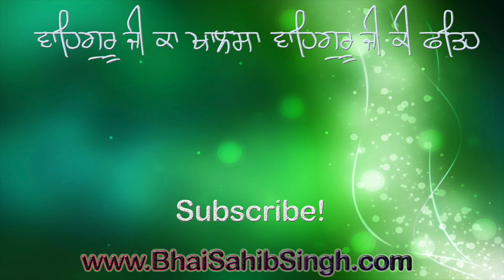Rehraas Sahib Full Path - ਰਹਰਾਸਿ ਸਾਹਿਬ | Bhai Sahib Singh Canada Wale | Sikh Prayer